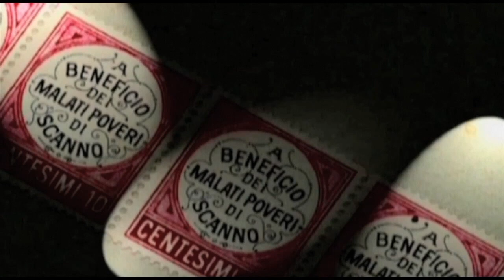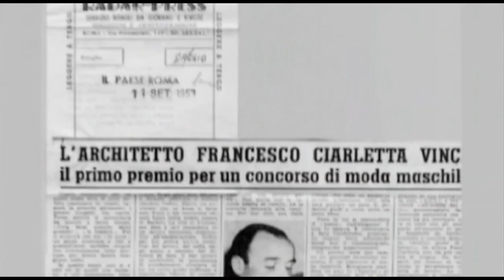05 I Fratelli Ciarletta Ritratti di famiglia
La lunga passione di Nicola e Francesco Angelo Ciarletta per le arti figurative non ha certo bisogno di presentazioni al pubblico abruzzese. Aquilani, di antica e nobile schiatta di giuristi di fama; caricaturista il primo, di fama internazionale (premio internazionale alla Biennale dell'Umorismo d'Arte di Tolentino nel 1982), stilista, costumista, scenografo e architetto il secondo. Eclettico per formazione e naturalmente votato all'interdisciplinarieta del campo culturale, Nicola accompagnava la sua eccezionale preparazione letteraria e filosofica con incursioni ogni volta di straordinario acume nei campi paralleli dell'arte e dello spettacolo. Antesignano di una rinnovata posizione sociale della cultura cristiana (e tra i fondatori, nel dopoguerra, del movimento della "Sinistra Cristiana", a lui si devono contributi fondamentali alla conoscenza italiana - tra i tanti - di Bohnoeffer e Kelsen. Formatosi, per la critica d'arte, con Bernard Berenson nella Firenze degli anni precedenti il conflitto mondiale, ebbe un influsso notevolissimo sulla corrente romana degli anni dal `50 al '70 (Omiccioli, Tamburi, Corpora, De Pisis...), fino ad essere nominato consulente di parte da Giorgio De Chirico per il famoso processo dei falsi. Nel campo della teoria dello spettacolo, Nicola fu tra i primissimi critici cinematografici italiani, sodale con Galvano della Volpe nell'avventura dell'Enciclopedia dello Spettacolo e nell'ideazione di Filmcritica. Tra i fondatori del Teatro Stabile dell'Aquila, Nicola insegno nelle Universita di L'Aquila, Urbino, Roma e Messina. Tutto questo, assieme alla sua intima amicizia con i protagonisti della cultura artistica del Novecento (Flaiano, Maccari, Fellini e - soprattutto - Rossellini, di cui fu per lungo tempo amico e consulente, interpretando anche come attore un suo film) rendono la sua eredita culturale una delle piu cospicue ed interessanti della Regione.
Francesco Angelo, piu schivo e forse all'ombra della preponderante figura del fratello, e tra i migliori pastellisti italiani del secolo (capacita che gli fu riconosciuta, tra gli altri, da Mino Maccari). Stilista ben noto nel campo della moda maschile, fu scenografo (principalmente per il cinema, da Quo Vadis a Salomone e la Regina di Saba, El Cid e, soprattutto, Il Generale della Rovere di Rossellini), e costumista (particolare per il TSA, dall'Avventura di un povero cristiano a La passione).
Grazie alla collaborazione diretta degli eredi e di un cospicuo numero di amici ed estimatori dei Fratelli Ciarletta, Paolo Rosati ha potuto collazionare una esclusiva serie di immagini dei due, che ha poi trasposto in video animandole e inserendole in un contesto registico degno dei migliori film di animazione italiani. Il tutto è  accompagnato dalle musiche originali elaborate per l'occasione dallo stesso Paolo Rosati.
Va posto, infine, pieno rilievo sul fatto che i fratelli Ciarletta, malgrado gli anni trascorsi dalla loro scomparsa, non hanno a tutt'oggi ricevuto l'omaggio che l'intera Regione deve alla loro operosita culturale. L'iniziativa che qui si propone non intende colmare questa deficienza, ma solo proporre all'attenzione pubblica come primo, intelligente ed originale ricordo della loro genialita.
Marcello Gallucci  L'Aquila 1999